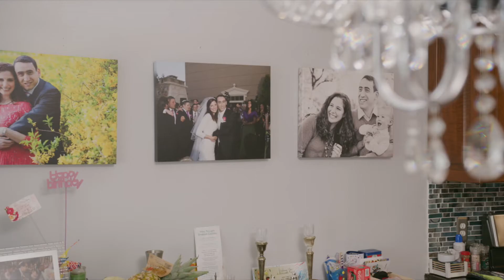Families Built by Fertility - Meet Jen & Family | RMA New Jersey Fertility Clinics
Jen was almost 36 when she met the love of her life. Right after the two married, they began trying for a family – and within two months, Jen was pregnant. But the happiness was short-lived; Jen would suffer an ectopic pregnancy. After pursuing fertility treatments at several clinics, she would experience a series of pregnancy losses that left her defeated. Still, Jen and her husband decided to press on, but this time with RMA New Jersey’s Dr. Eli Rybak, who could carry out treatment in line with the Jewish faith, which was important to Jen and her husband. After discovering several conditions that had gone unnoticed by previous doctors, Dr. Rybak suggested the couple undergo another IVF cycle. And now, Jen is the mother of two beautiful boys – and considering a third child.